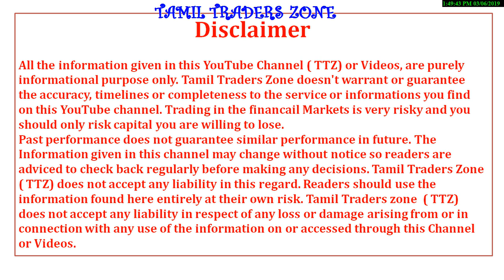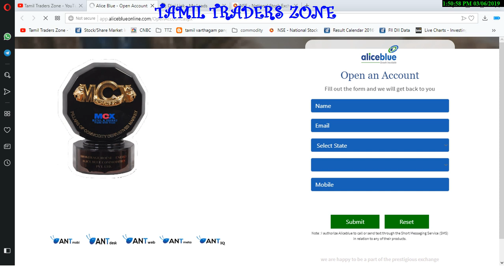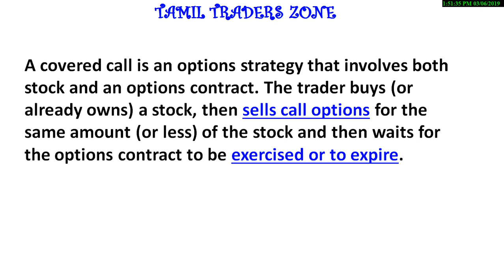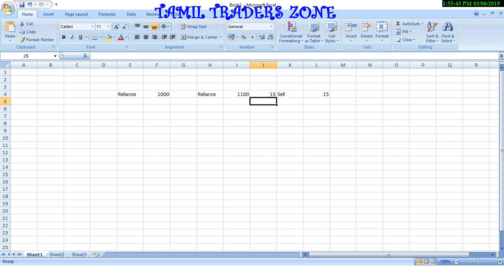CHAPTER 78|COVERED CALL|OPTIONS STRATEGY|முதலீட்டாளர்கள் பயன்படுத்த கூடிய OPTION STRATEGIES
A covered call is an options strategy that involves both stock and an options contract. The trader buys (or already owns) a stock, then sells call options for the same amount (or less) of the stock and then waits for the options contract to be exercised or to expire.

Saranya
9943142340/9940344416